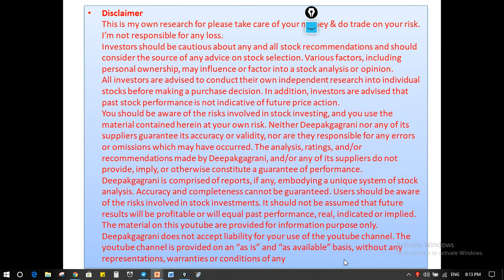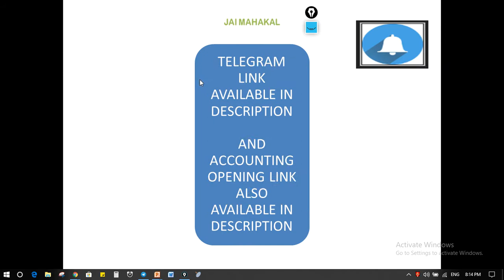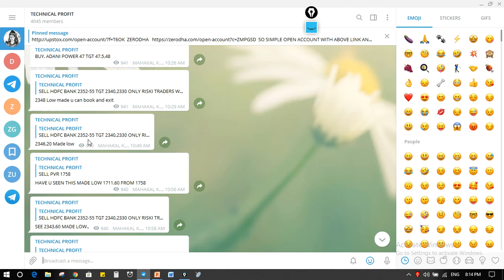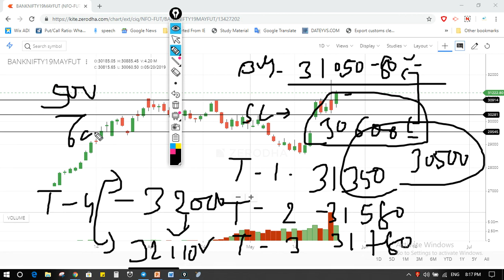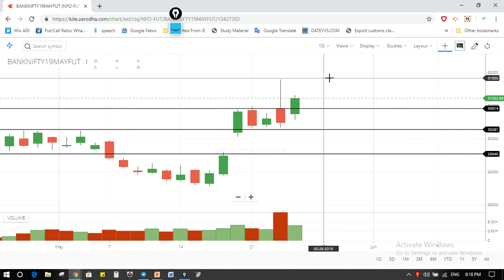क्या बैंक निफ़्टी जाएगा 32000 के पार है ये वीडियो में आपको टारगेट भी ये ओर स्टॉप लॉस